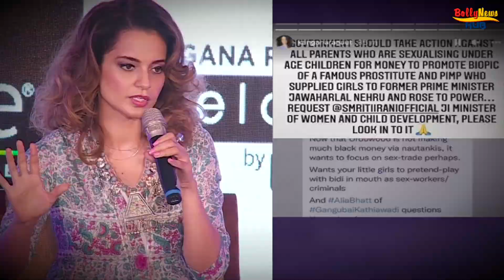Alia Bhatt Reacts To Viewers Finding Reflection Of Kangana Ranaut In Her Gangubai Kathiawadi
Alia Bhatt Reacts To Viewers Finding Reflection Of Kangana Ranaut In Her Gangubai Kathiawadi Performance

Alia Bhatt, who plays the titular role in Gangubai Kathiawadi, opened up about comparisons with Kangana Ranaut and Vidya Balan. In an interview, Alia was told that though there was some initial resistance to her being cast in the film, viewers found a ‘reflection of’ Kangana and Vidya in her performance after the trailer was released.

Gangubai Kathiawadi, directed by Sanjay Leela Bhansali, traces how a woman sold off to a brothel made connections with the underworld and rose to become a mafia queen.

In an interview with Koimoi, when asked about viewers comparing her to Kangana and Vidya after watching the Gangubai Kathiawadi trailer, after initially opposing her casting, Alia said, “I have not heard any of this.”

Alia added that Sanjay’s decision to cast her must not be second-guessed. “I think, yeah, people must have suggested casting. But I feel like one should not really get into… A director who has been working for 25 years obviously knows whom to cast as their main lead. I was okay with people not thinking that I was right for the part because that is their own perspective and honestly, that doesn’t matter to me as long as the director thinks I am right for the part,” she said.